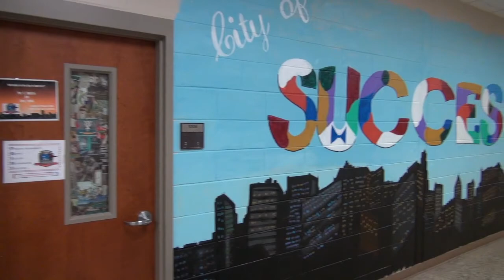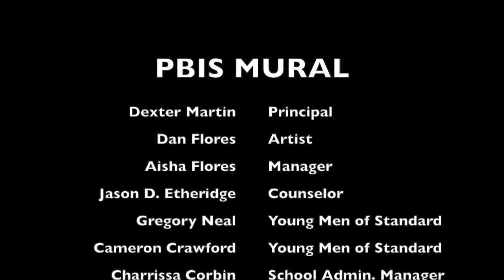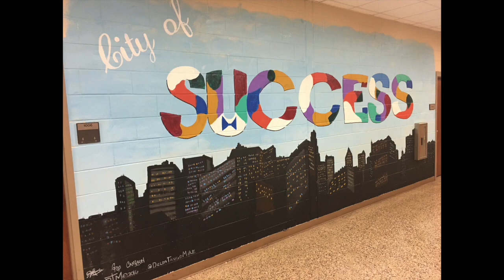Youth Speaker Mr. E! The Motivator! & Dan Flores (Da Creative Genius) paint a Mural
My artist, Dan Flores and two of my students, Gregory Neal & Cameron Crawford, collaborated to create a Mural at Southwest High School in Macon, GA. It was a great experience!